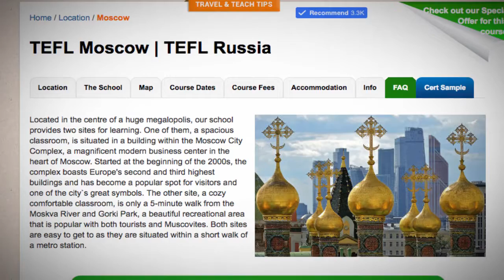Welcome to Our TEFL / TESOL School in Moscow, Russia | Teach & Live abroad!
Located in the centre of a huge megalopolis, our school provides two sites for learning. One of them, a spacious classroom, is situated in a building within the Moscow City Complex, a magnificent modern business center in the heart of Moscow. Started at the beginning of the 2000s, the complex boasts Europe's second and third highest buildings and has become a popular spot for visitors and one of the city`s great symbols. The other site, a cozy comfortable classroom, is only a 5-minute walk from the Moskva River and Gorki Park, a beautiful recreational area that is popular with both tourists and Muscovites. Both sites are easy to get to as they are situated within a short walk of a metro station.

Find out more about taking a TEFL course in Moscow